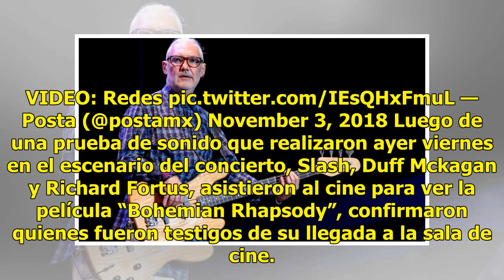Captan a integrantes de Guns N’ Roses en cine de Monterrey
Los integrantes de la banda estadounidense Guns N’ Roses disfrutan su estancia en Monterrey pues fueron captados en un cine de la ciudad previo al concierto que ofrecerán esta noche en el Mother of All Rock Festival. La banda Guns N’ Roses aprovechó su estancia en Monterrey para ir al estreno de “Ra...